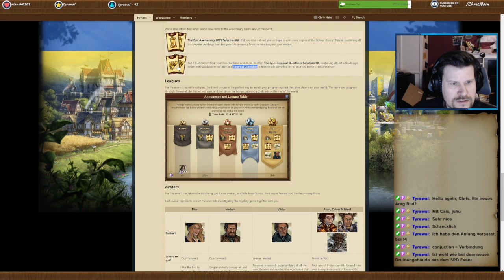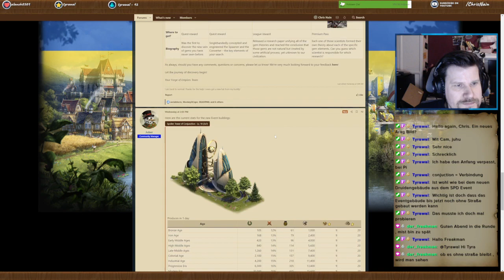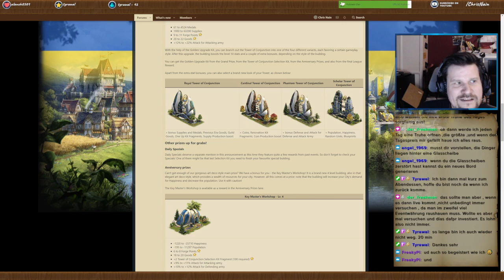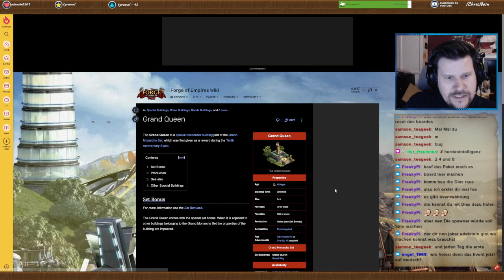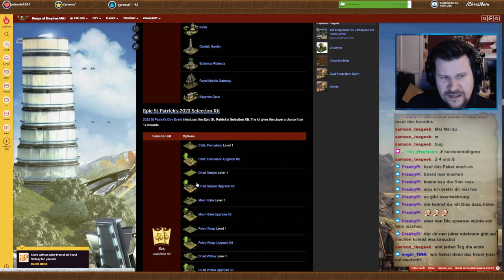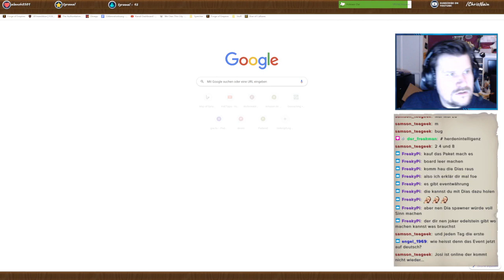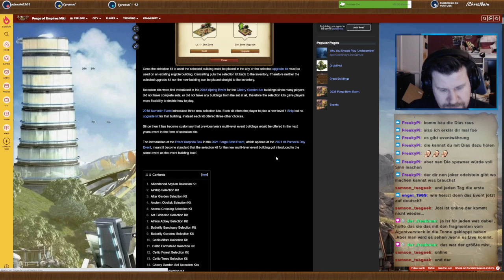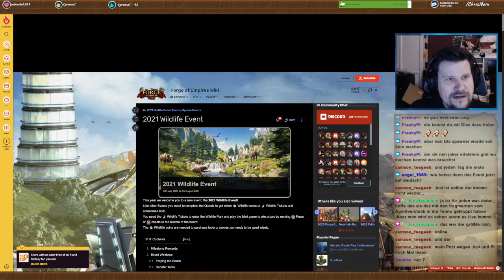FoE Abendschau #24 Spezial - Anniversary Event auf der Beta